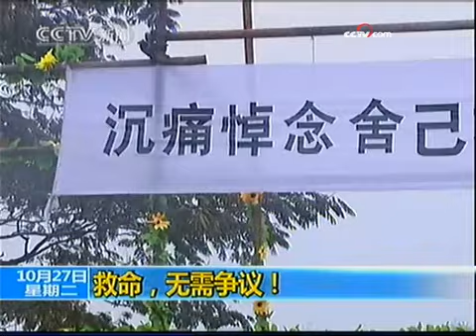大学生救人溺亡引发生命价值讨论 - part 1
大学生救人溺亡引发生命价值讨论